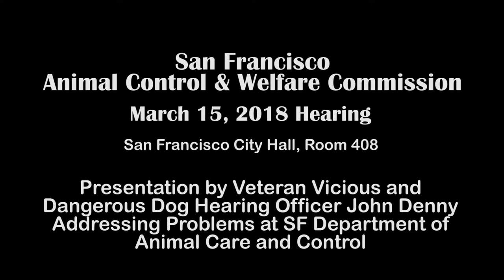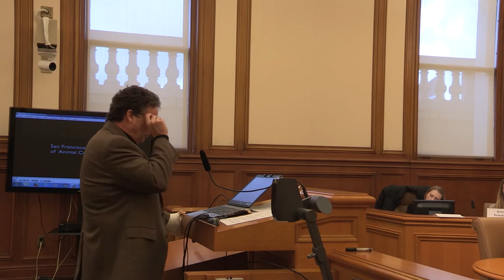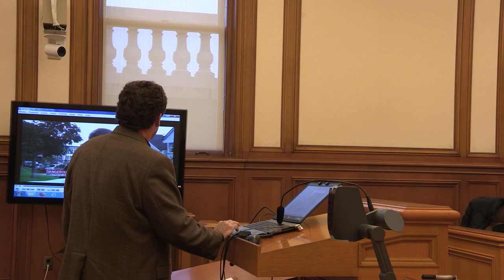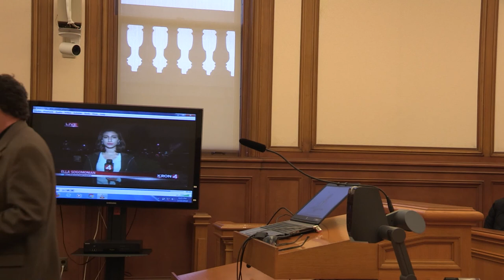San Francisco Animal Care & Control -- Public Safety Compromised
San Francisco Animal Care and Control is the animal control department in the city and is responsible for enforcing all animal control laws.  The Animal Control and Welfare Commission is an advisory body to the San Francisco Board of Supervisors, the city's governing council.  On March 15, 2018, former police officer and veteran hearing officer for the city's vicious and dangerous dog hearings, John Denny, made a presentation to the Commission outlining problems at Animal Care and Control that compromise public safety in San Francisco.  Meanwhile, this mismanaged agency is being handed over $81 million to construct a new animal shelter for the city that originally was slated to cost $26.5 million.

This video contains the entirety of Mr. Denny's presentation.